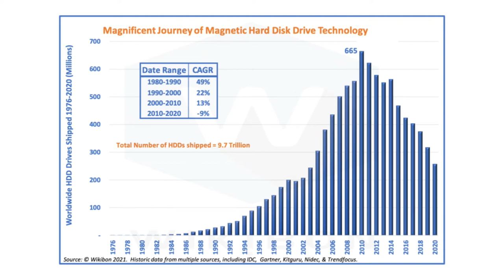Matt Burr, General Manager, FlashBlade, Pure Storage | The Convergence of File and Object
Matt Burr, General Manager, FlashBlade, Pure Storage joined theCUBE's Dave Vellante for The Convergence of File and Object.